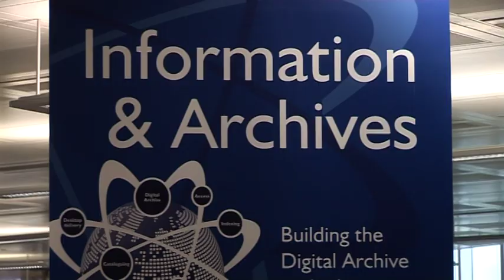Sarah Hayes, Technology Controller, Information & Archives, BBC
Sarah Hayes leads a team of 400 people as Technology Controller of Information & Archives. Their job is to look after everything the BBC produces including programmes, documents, photos and scripts. Find out how she got to where she is and why at the end of every day she feels rewarded.